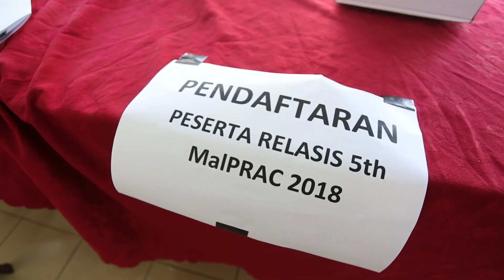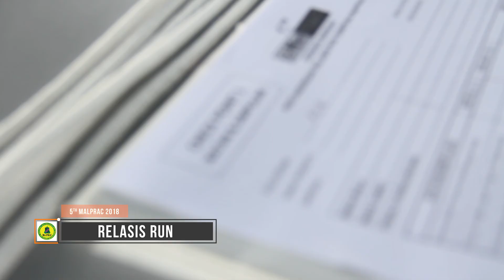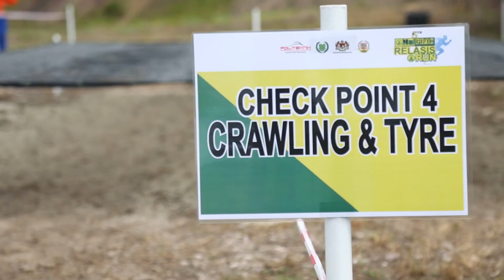MalPRAC 2018 | Highlight